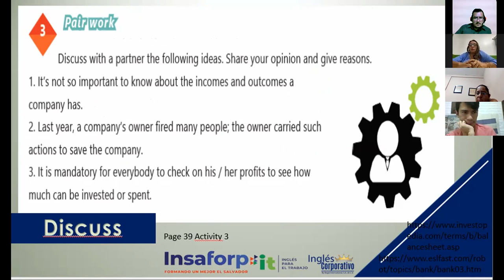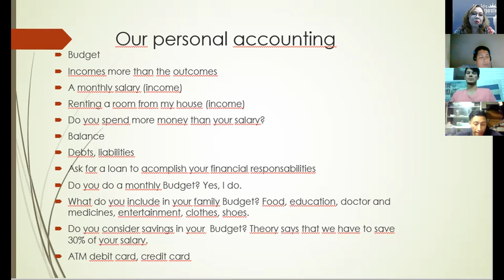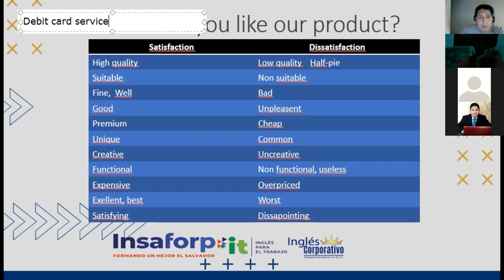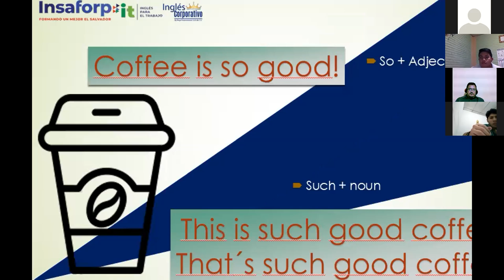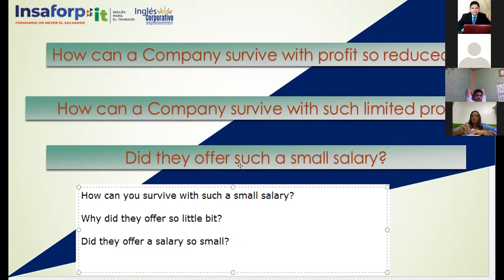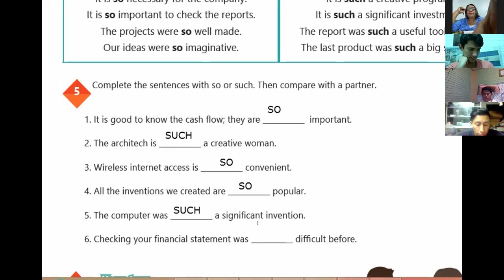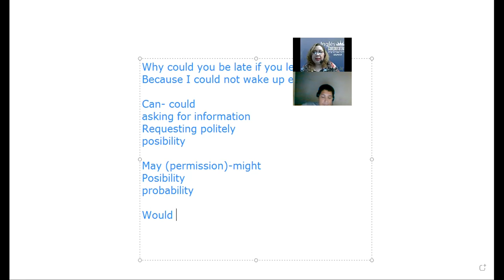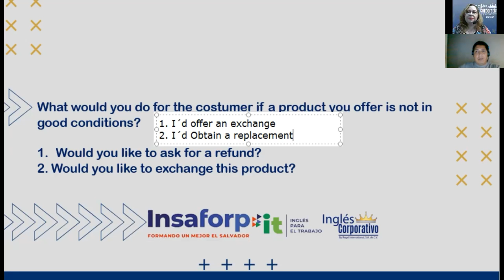Ingles Corporativo-VIDEOCONFERENCE #17 HOW TO USE SO AND SUCH